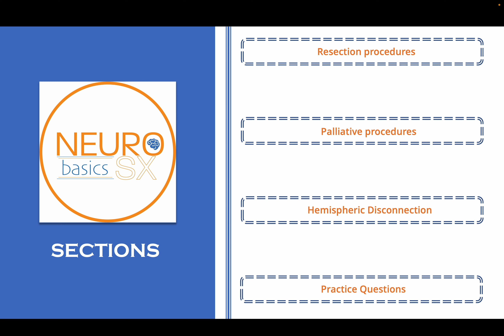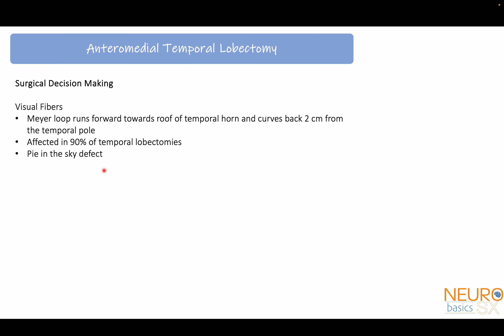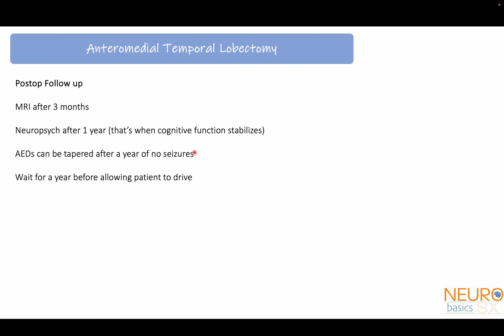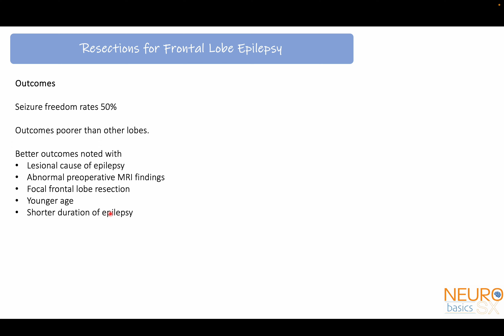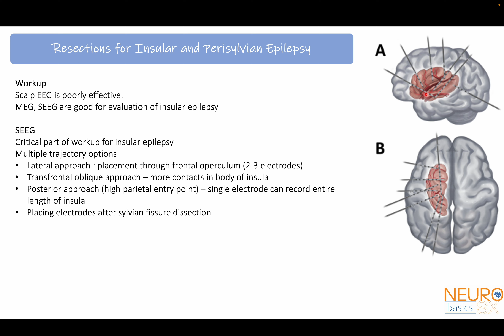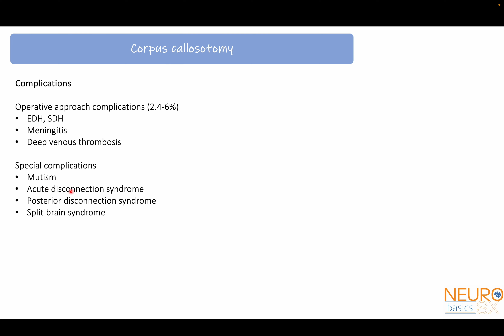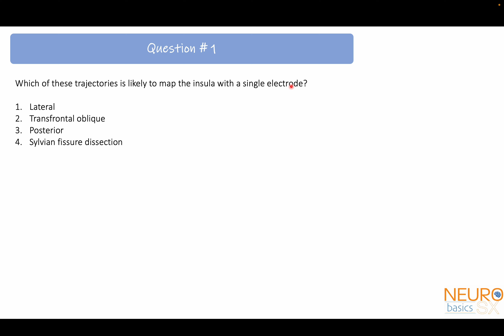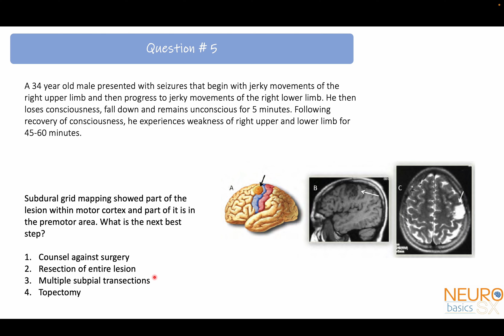Neurosurgery Basics Lecture : Epilepsy - Surgical Techniques Part 1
Lecture held on 22nd Oct, 2023. After watching the lecture, kindly provide feedback - following which a PDF of this presentation will be mailed to you.

Video Contents

00:46 Resection procedures
36:03 Palliative procedures
49:35 Practice Questions